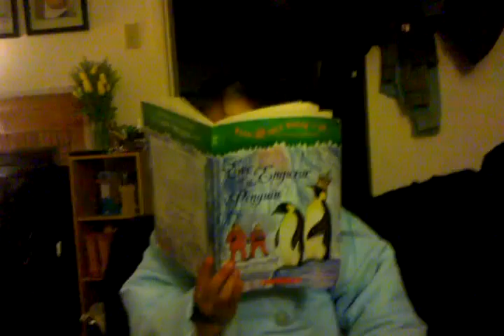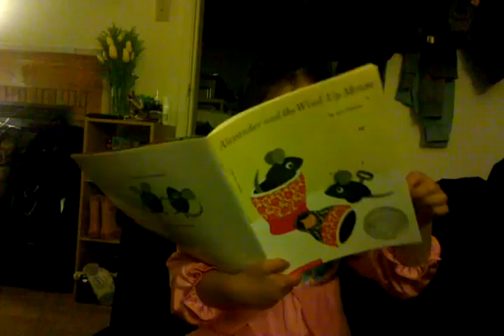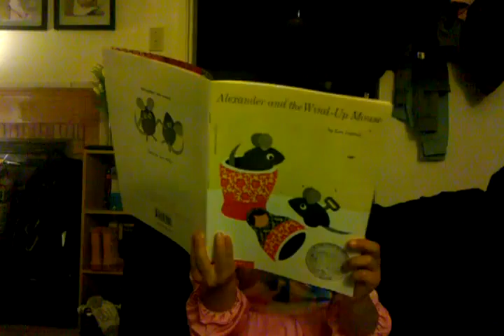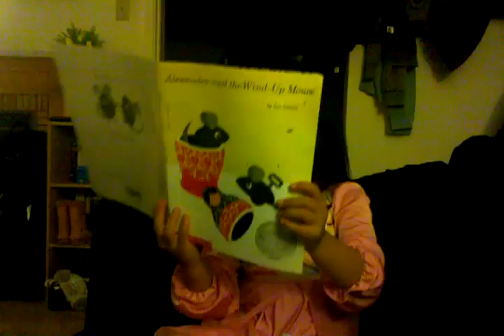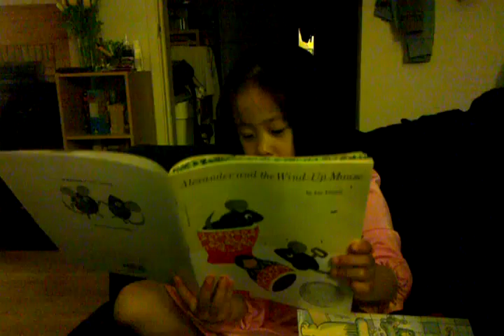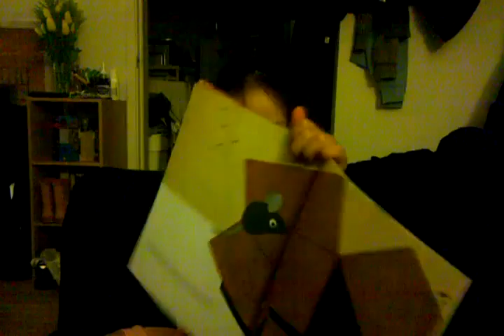Boogie Reading...A Video Only Yee Yee Can Appreciate